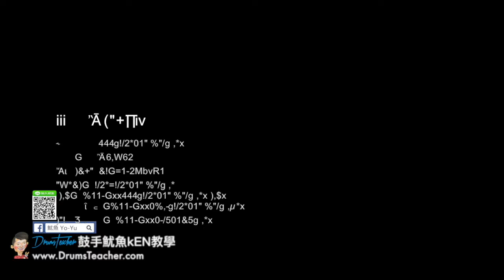【爵士鼓手魷魚kEN®】🥁🎼DrumsTeacher.com™🎶表演.課程 (2018-05🎵爵士鼓學員；音樂打擊團體課程- 樂器 ) Drum Cover SparxStix 發光鼓棒